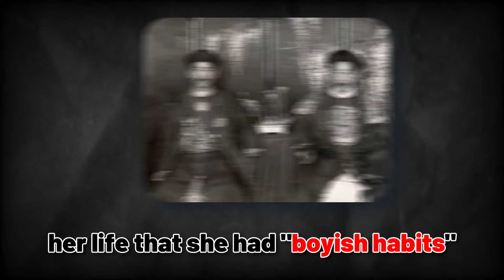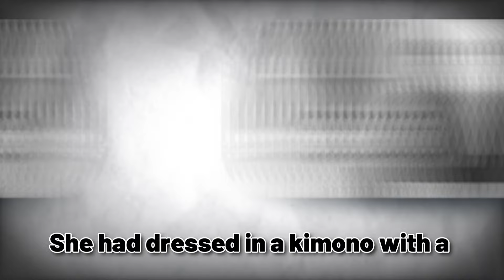Cross-Dressing Spy Who Commanded Her Own Army - Japan Crime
@CrimeAndCon is all about delivering True Crime content, which aims to educate yet thrill.

In this episode, we bring you The Story of Kawashima Yoshiko -the Japanese spy who led her own army!

If you enjoyed the video, do help us with a like and follow!